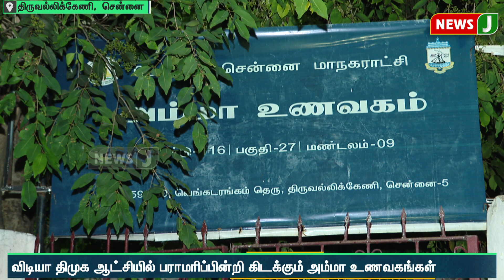கேட்பாரற்று கிடக்கும் அம்மா உணவகங்கள்.. இரவில் மதுபான கூடமாக மாறும் அவலம்..! கடுப்பான பொதுமக்கள்!!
கேட்பாரற்று கிடக்கும் அம்மா உணவகங்கள்..
இரவில் மதுபான கூடமாக மாறும் அவலம்..!
கடுப்பான பொதுமக்கள்!! | NewsJ